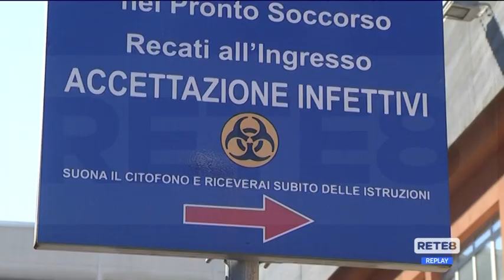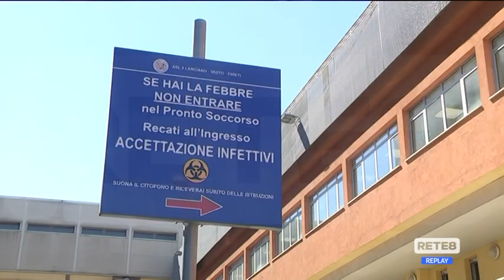Vaiolo delle Scimmie - Donna in isolamento a Chieti